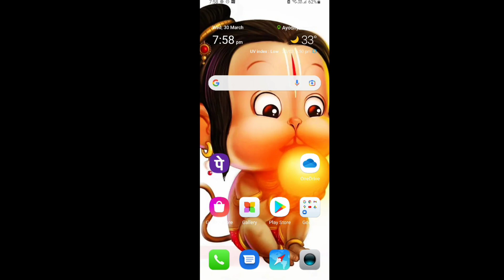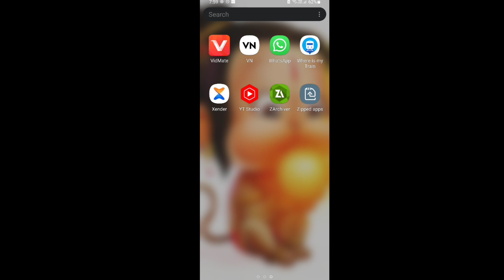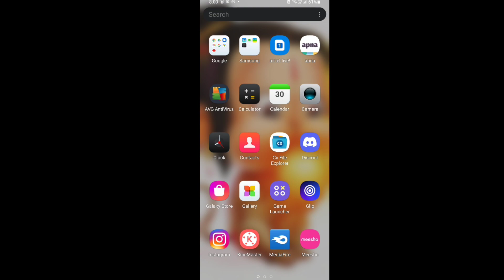NAGPUR BHUSAWAL ROUTE V-2 DOWNLODING PROSSES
HI FRIENDS AJ ME APKO DENE VALA HU IR NAGPUR BHUSAWAL ROUTE V-2 SO FRIENDS GET READY WITH YOUR HEADPHONES🎧 SET YOUR PHONES📱 VOLUME 🔊FULL AND WATCH THE DOWNLODING PROSES TILL THE END. _-_-_-_-_-_-_-_-_-_-_-_-_-_-_-_-_-_-_-_-_-_-_-_-_-_-_

⚠️NOTICE
TLW's add-ons are not used in this route

⚠️ ATTENTION
DON'T SHARE MY ROUTE
AND DON'T USE ROUTE FOR YOUTUBE VIDEOS WITHOUT MY PERMISSION
DON'T SHARE MY ADD-ON AND ROUTE WITHOUT MY PERMISSION

THANKS FOR DOWNLODING MY ROUTE 🥳🥳

MAKE MONEY USING GP LINK
USE THIS LINK TO CRETE ACCOUNT ON GP LINK
IN TWO EASY STEPS:-

setup information

played on oppo A12

recorded with oppo A12 screen recorder